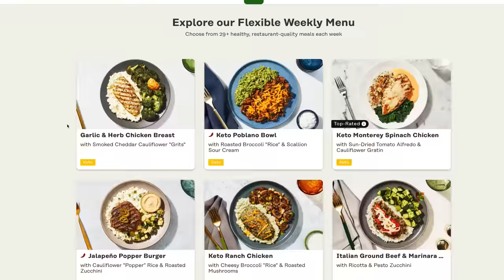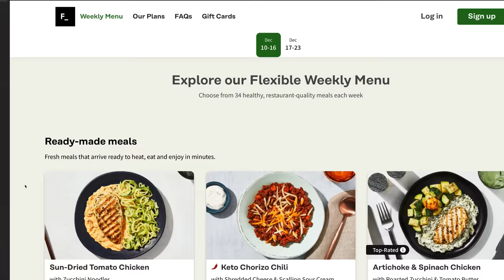I'm Going to Quit My Smartphone for a Year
Joseph Middleswart